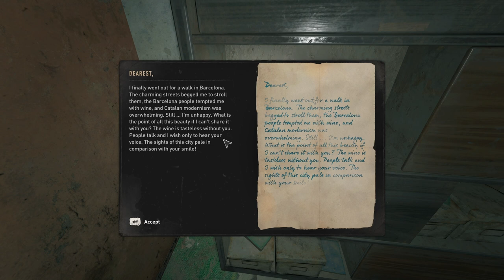NOW THAT'S HOLDING A GRUDGE | Dying Light 2 | EP.44